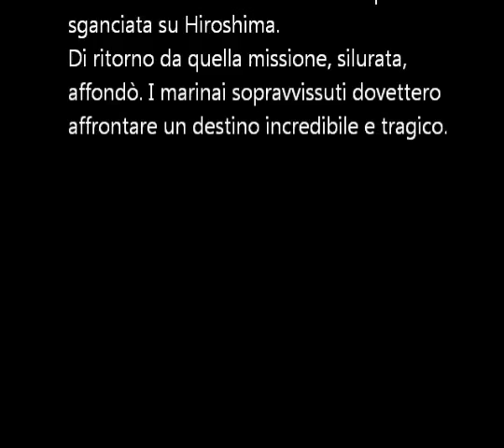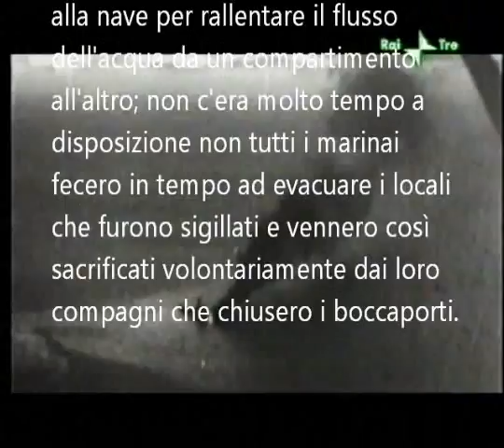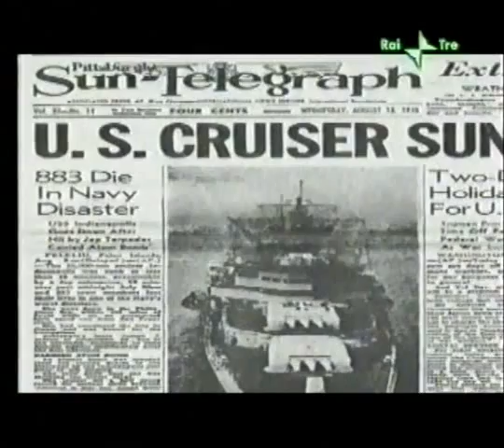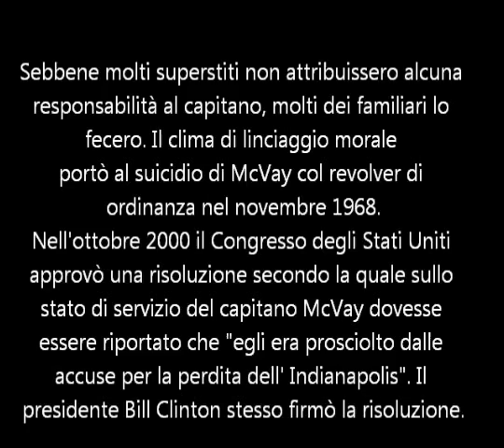USS Indianapolis CA-35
Una tragica vicenda a margine dello sgancio della bomba di Hiroshima: la nave che trasportava alle Maldive l'uranio della bomba atomica, ritornando dalla sua missione, venne silurata e affondata. Coloro che riuscirono a lasciare la nave in tempo dovettero affrontare la disidratazione e gli attacchi degli squali. I soccorsi giunsero solo dopo oltre 100 ore: dei 1196 uomini d'equipaggio solo 316 sopravvissero.